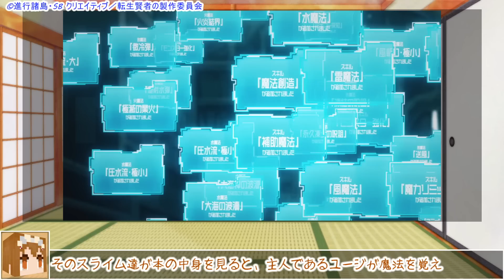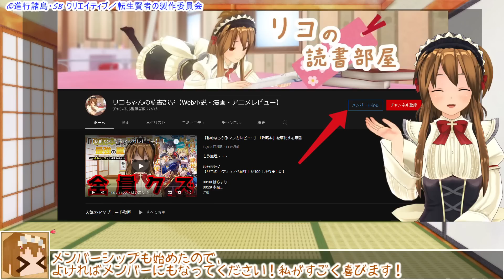【雑すぎ展開のなろう系アニメ】転生賢者の異世界ライフ～第二の職業を得て、世界最強になりました～2話【あー目立ちたくないなーひっそりと過ごしてたいのになーでも女の子がピンチだから力見せつけてチヤホヤさ】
お手軽に魔法を覚えられるんだったら誰もが「賢者」に就職してありふれた職業になってるんでしょうね。

そもそも冒頭の、「教会で有り難い話が聞ける」という展開があって、それに何も触れずにいきなり冒険者ギルドに行っちゃうのもおかしいですって。

この世界の魔導書ってなんなんでしょうね。
ページをペラっとめくって題名を見るだけで覚えられるのなら中身必要ないじゃんか。
ペラっとして覚えられるための呪文が延々と書かれているんでしょうか。

漫画レビューはこちら↓
☆【私的なろう系マンガレビュー】転生賢者の異世界ライフ～第二の職業を得て、世界最強になりました～【無自覚鈍感系というよりはタダのバカ】

作品名：転生賢者の異世界ライフ～第二の職業を得て、世界最強になりました～
原作者：進行諸島(GAノベル／SBクリエイティブ刊)
キャラクター原案：風花風花
監督・キャラクターデザイン：小嶋慶祐
シリーズ構成：福島直浩
アニメーション制作:REVOROOT
キャスト：
ユージ：小林千晃
ドライアド：和氣あず未
スラ：遠野ひかる
スラパッチ：菅野真衣
マユスラ：三川華月
スラハッパ：久遠エリサ
ヒゲスラ：大森日雅
ペケスラ：花井美春
プラウドウルフ：高木 渉

▽小説版
▽コミック版

画像引用元：「転生賢者の異世界ライフ～第二の職業を得て、世界最強になりました～」2話

© 進行諸島・SB クリエイティブ／転生賢者の製作委員会

目次
00:00 はじまり
00:38 本編
10:48 おわりに

☆【私的なろう系マンガレビュー】「攻略本」を駆使する最強の魔法使い ～‹命令させろ›とは言わせない俺流魔王討伐最善ルート～【全員クズ】【魅力？むしろ教えて下さい】